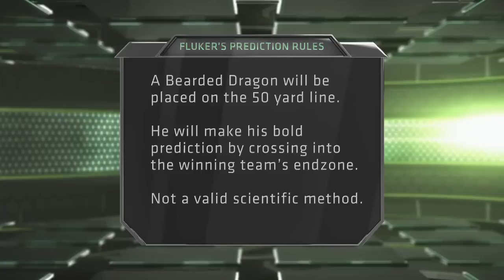Fluker's Prediction Game : Fluker Farms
Our bearded dragon makes his bold prediction for the "Super Really Big Game That Happens On Sunday Once A Year Between Two Teams That Everyone Has A Party For."

for all things Fluken amazing.